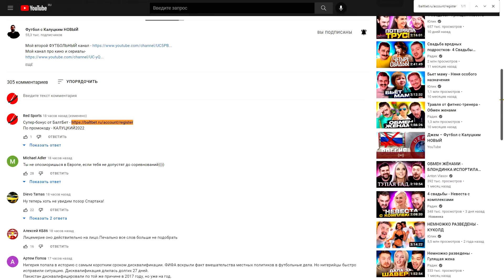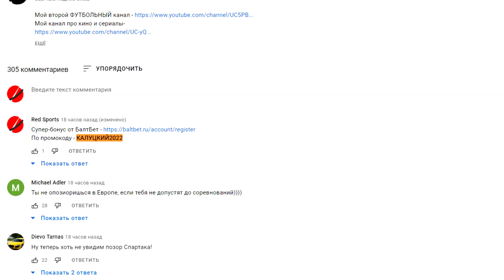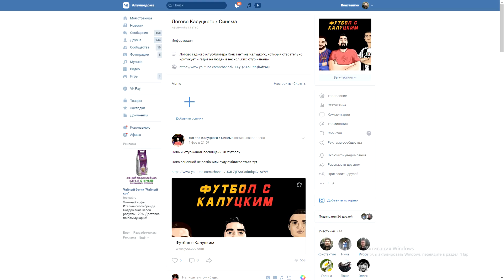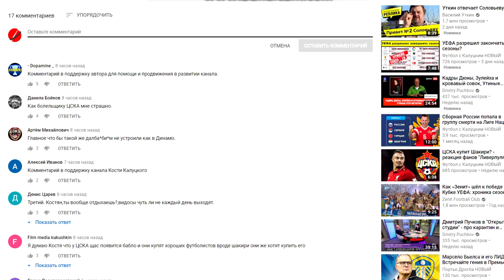"Спартак" останется без легионеров? Все убегут!